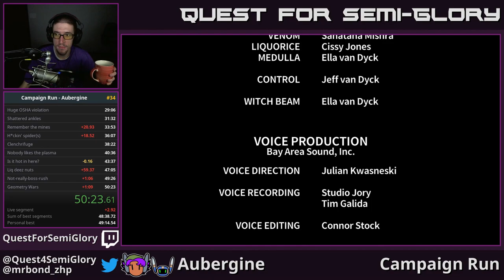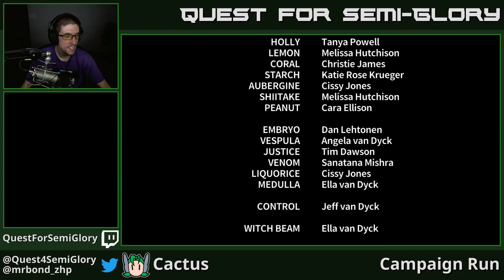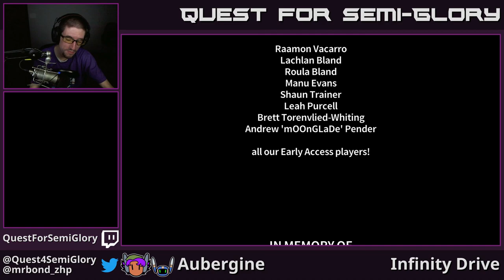Quest for Semi-Practice - Assault Android Cactus Speedruns, Session 61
Yeah, minute loss on Liquorice fight.  That's on par.